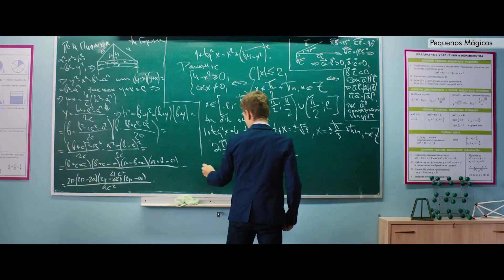Pequenos Mágicos 2022 Trailer Oficial Dublado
Pequenos Mágicos 2022
Trailer oficial dublado em português Br.
Direção: Renat Davletyarov.
Estrelando: Islam Abdullin, Yakov Tresunov, Eva Timush, Angelina Strechina, Sergei Klimov.

Sinopse: Artyom é um garoto de 13 anos que descobre uma caixa de fósforos capaz de realizar qualquer desejo.